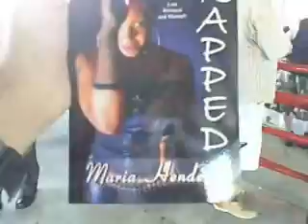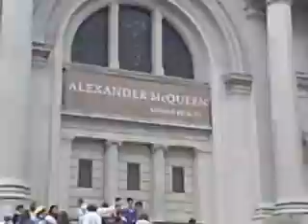Nueva York 2011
Migueltio The North Country Latino on his 2011 trip to NYC